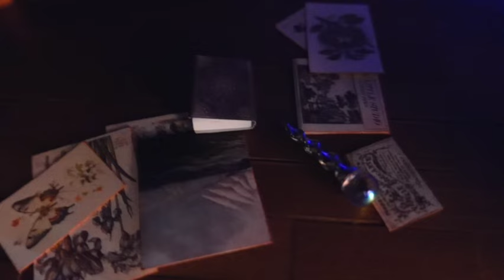Halloween vlog | Dollhouse Update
I've completed one room and now on to my next.  Enjoy!